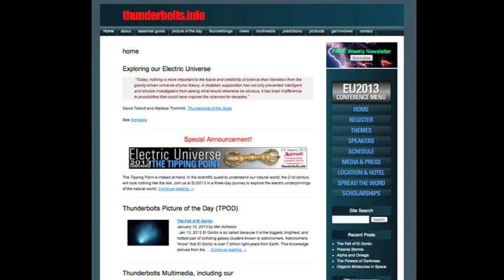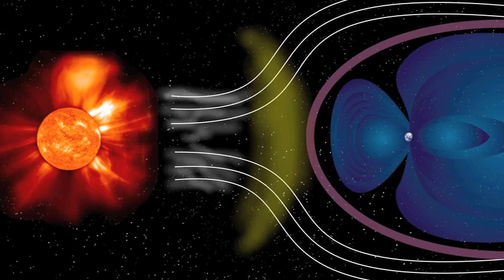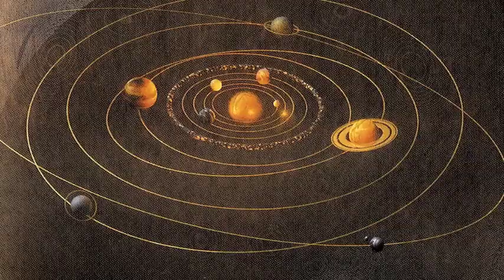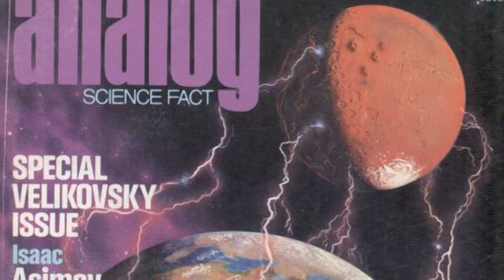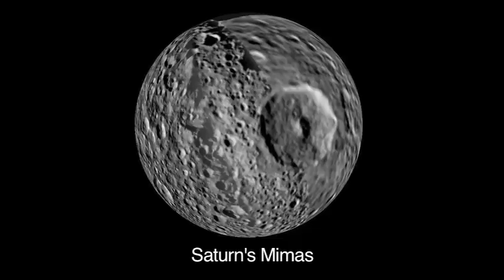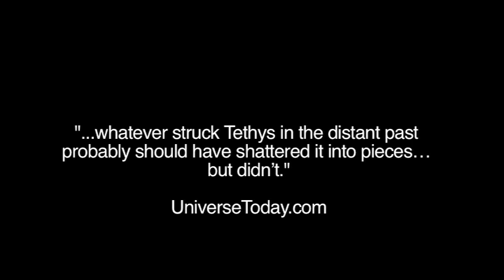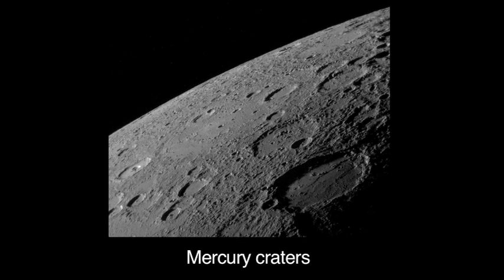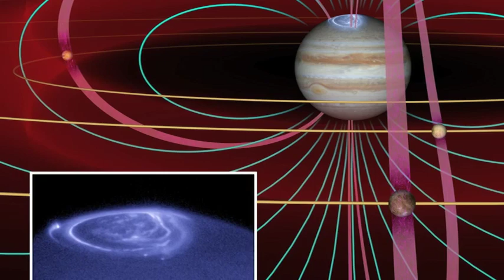Electrical Scarring of Planets and Moons | Space News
In this interview, Stephen Smith, editor of the Thunderbolts Picture of the Day (TPOD) reviews evidence for a former epoch of planetary instability and massive electrical scarring of planets and moons.

CORRECTION: At 10:39, an image of Jupiter's Europa is inadvertently shown when discussing the moons of Saturn.

If you like Space News, check out The Thunderbolts Project Podcast, available for free at the iTunes store